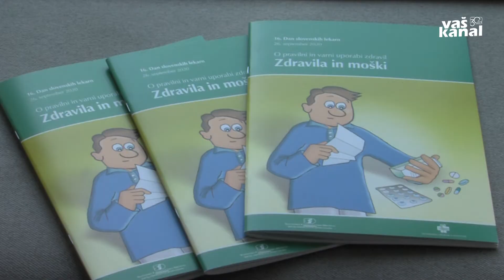Dan lekarn tokrat o moških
NOVO MESTO - Lekarniški farmacevti današnji in jutrišnji dan namenjajo ozaveščanju o pravilni in varni uporabi zdravil pri moških. Sekcija farmacevtov javnih lekarn pri Slovenskem farmacevtskem društvu namreč z Lekarniško zbornico Slovenije že šestnajsto leto zapored obeležuje dan slovenskih lekarn.